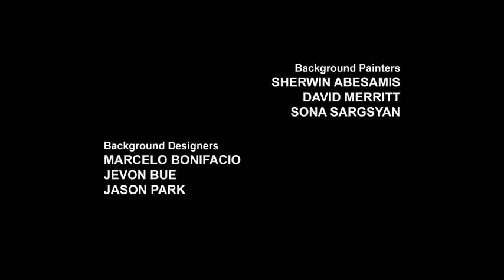Transformers Robots in Disguise | S02E04 | FULL Episode | Animation